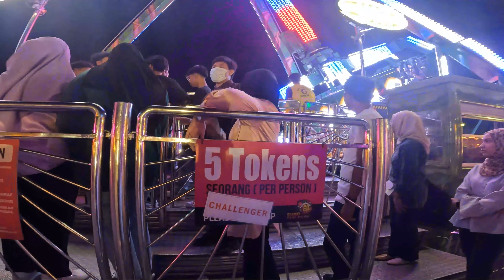The Deadly game Euro challenger || Malaysia pesta penang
This game name is Euro challenger, this is very dangerous game, if you ever play please be careful.